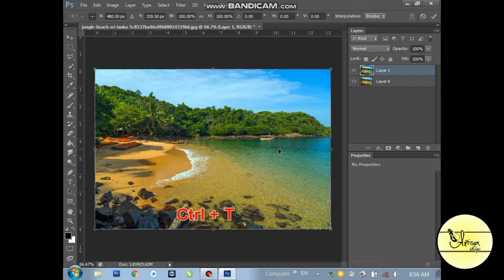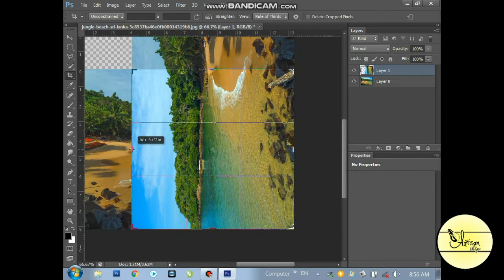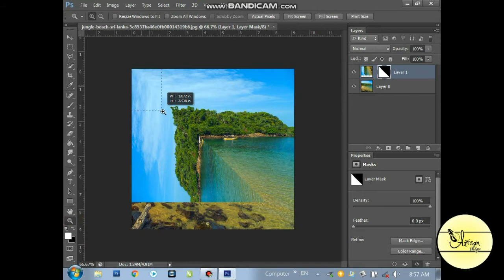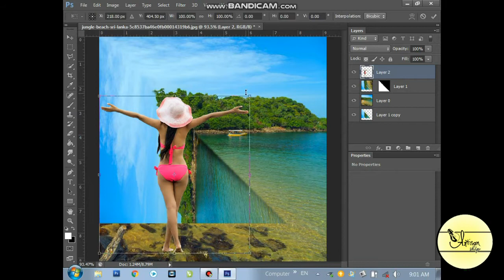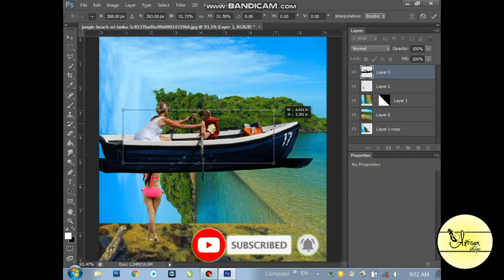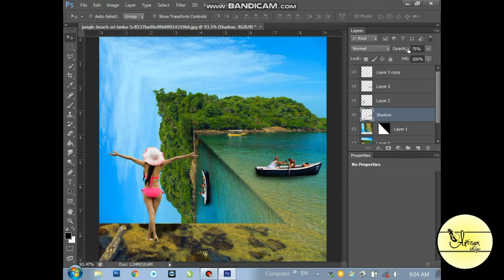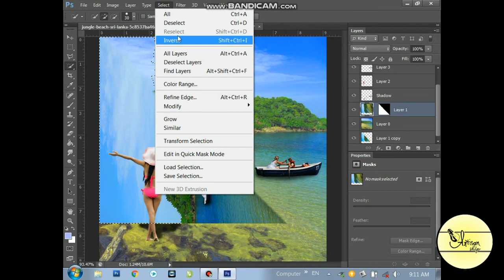How to create 3D Ocean in Adobe photoshop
At the request of many people brought a series of photoshop lessons.

As part 1 of the photoshop tutorial I decided to teach you how to create a 3D sea. I hope it will be a new experience for you. Try editing it yourself. See and share with friends.